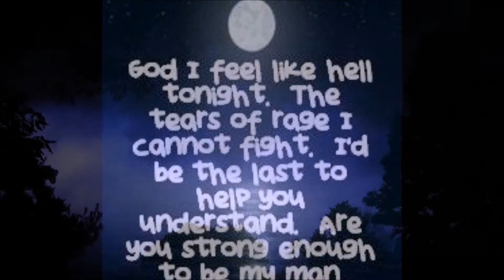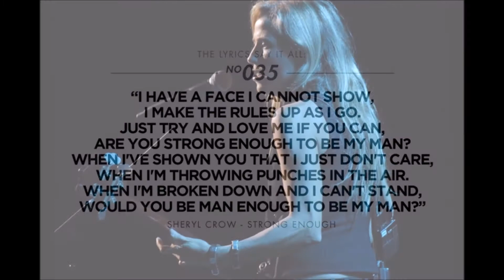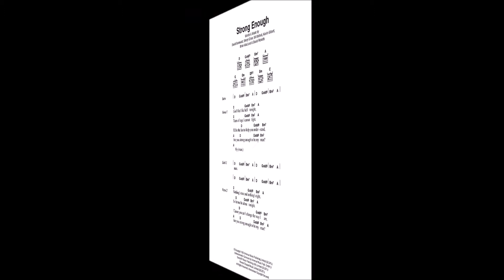Strong Enough (Sheryl Crow)my cover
Strong Enough (cover)
Song made by Sheryl Crow
my  fast made cover
with a few lyric-changes
the owner of song
Cheers&Merry Weekend
Intro /verse
D  G  Bm  A- D  G  Bm  A
God, I feel like hell tonight
the tears of rage
I cannot fight
I'd be the last to
help you understand
are you strong enough
to be my gal?
be my girl
nothing's true
and nothing's right
so let me be
alone tonight
and you can't change
the way I am
chorus
Em  D  G  A
Bm  C  G  A
Lie to me I
promise I'll  believe
Lie to me but
please don't leave
don't leave
---space=verse--
I have a face
I cannot show
I make the rules
up as I go
try and love me
if you can
are you girl enough
to be my woman?
to be my  lady ?
strong enough
when I've shown you
that I just don't care
when I'm throwing
punches in the air
when I'm broken down
and I can't stand
will you be strong enough
to be my girl?
chorus  /outro
lie to me
I promise I'll  believe
lie to me
but please don't leave
don't leave

Strong Enough (cover)
Cheers&Merry Weekend
Intro /verse
I cannot fight
help you understand
be my girl
nothing's true
and nothing's right
alone tonight
chorus
promise I'll  believe
please don't leave
don't leave
---space=verse--
I cannot show
if you can
strong enough
when I'm throwing
chorus  /outro
lie to me